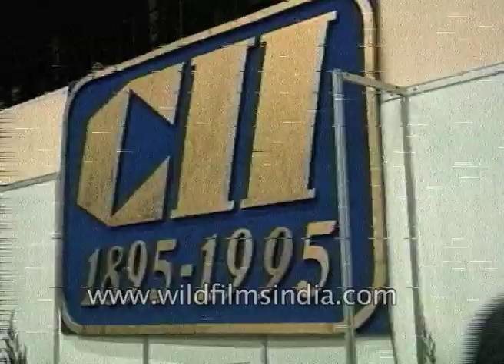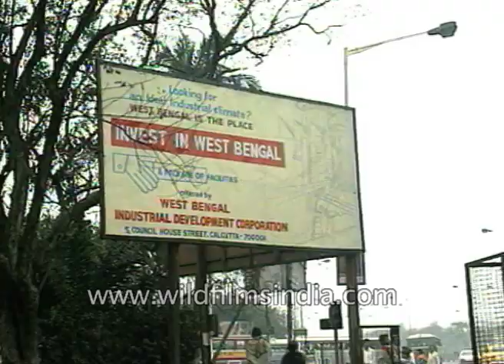Confederation of Indian Industry celebrates its 100th year in Kolkata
An upbeat industry which has found new confidence was willing to set itself unabashedly. The year began with one such big birthday bash the Confederation of Indian Industry celebrated its 100th year with a huge gathering of Industry captains and world leaders in Calcutta.

The presence of the Indian Prime Minister along with the Singapore Prime Minister underlines the significance of the Indian economic achievements.

What gave he CII celebration a special meaning was also the endorsement of global endorsement by the State Left Front government. The aggressive selling of West Bengal by the Chief Minister Mr. Jyoti Basu and the WB IDC Chairman Mr. Somnath Chatterjee served as proof that the need to woo foreign investment was now accepted across the entire political spectrum of the country.